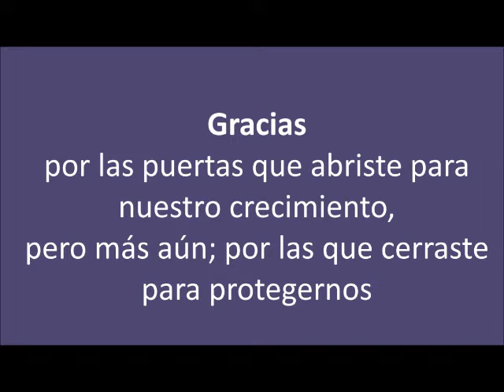Video Homenaje de Carmen Rosa sarango Masache